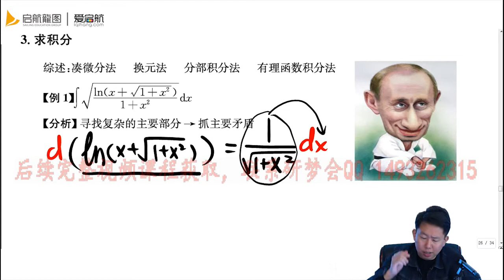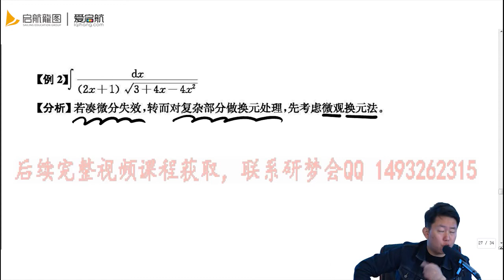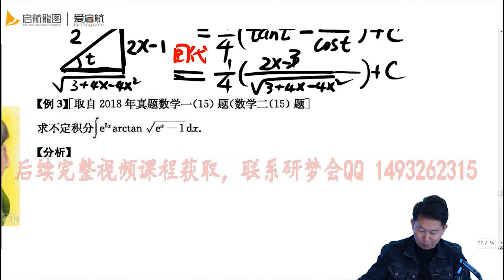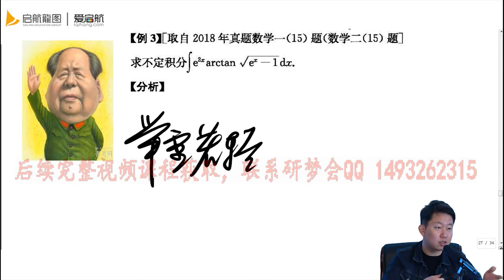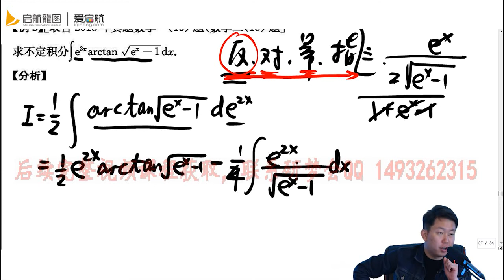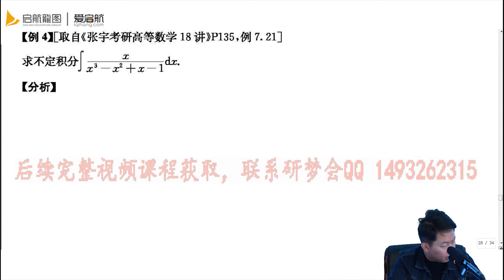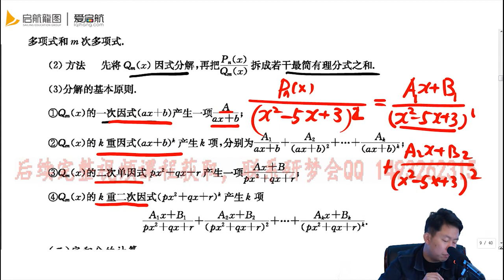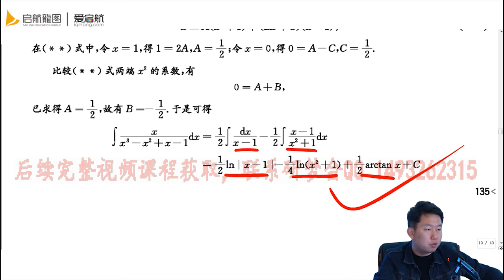第二讲第七节 求积分